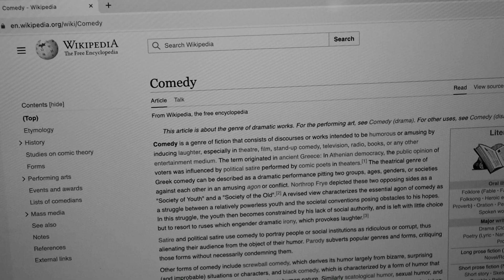The TestFilms Creative Process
James TestFilms offers an exclusive look at how TestFilms videos happen. You might learn something!

Litvinovsky - Tales of the Magic Tree IV Spider Knows His Craft
Lost Soul by Hanto